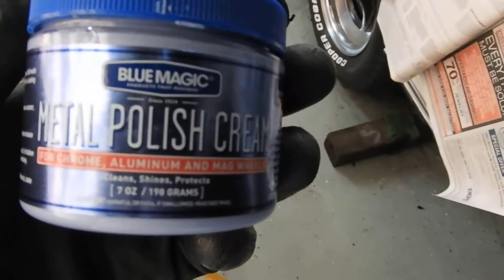HOW TO RESTORE CHROME LIKE A BOSS!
Just using some faithful Blue Magic Polish on the 69 Buick Bumper. Tell me what you all think about it? Next video will have end results.